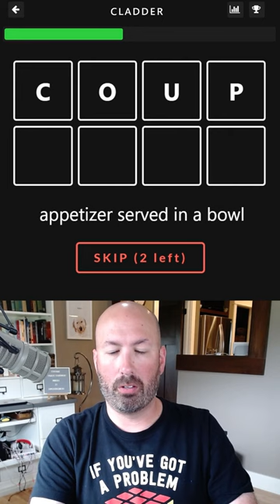Drop this puzzle on your face!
I'm Scott Strosahl, and today I'm solving the Cladder for September 23rd.